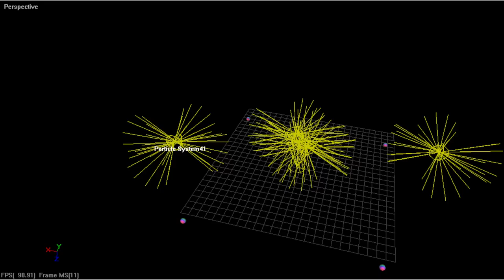1300 X 600 3 AXIS wide 2024 05 08 15 30 59